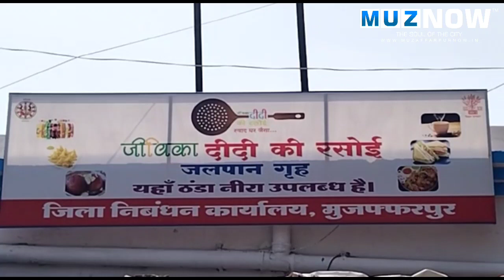Muzaffarpur : जमीन खरीद बिक्री वालों के लिए खुश खबरी, प्रतीक्षालय और जीविका रसोई का हुआ उद्घाटन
जिला निबंधन कार्यालय में प्रती क्षालय और जीविका दीदी की रसोई का हुआ शुभारंभ। ग्रामीण विकास विभाग के वरीय पदाधिकारी राहुल कुमार, डीएम प्रणव कुमार डीडीसी आशुतोष द्विवेदी नगर आयुक्त नवीन कुमार सहायक समाहर्ता सुश्री सारा असरफ जिला अवर निबंधक राकेश कुमार ने संयुक्त रुप से दीप प्रज्ज्वलित कर शुभारंभ किया।